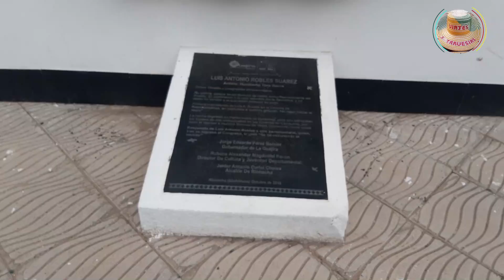Travesías por Camarones La Guajira